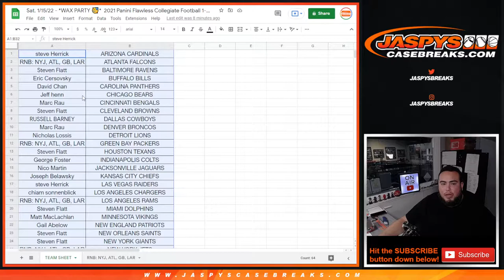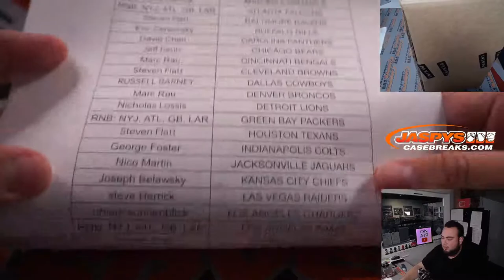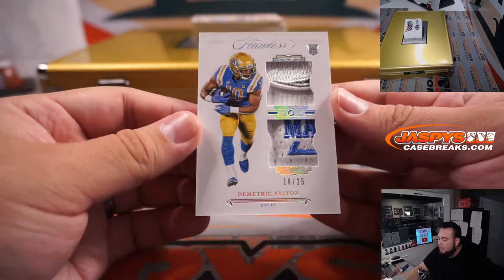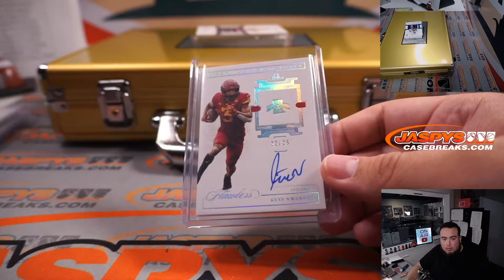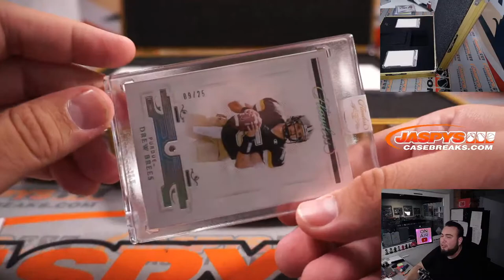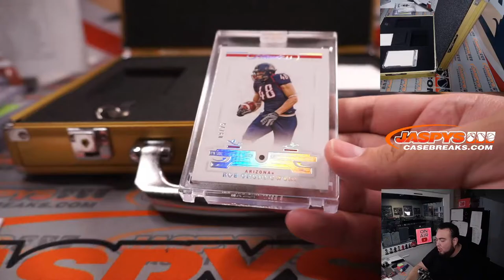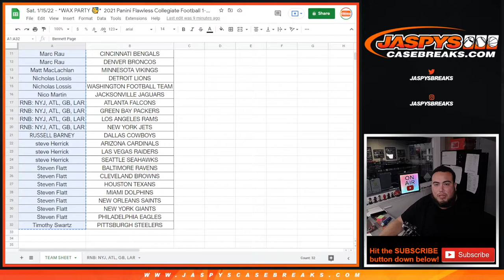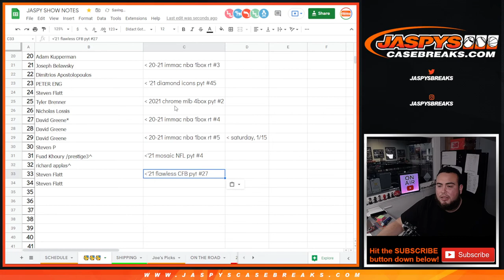Sat. 1/15/22 - *WAX PARTY 🥳* 2021 Panini Flawless Collegiate Football 1-Box Briefcase #27 *PYT*